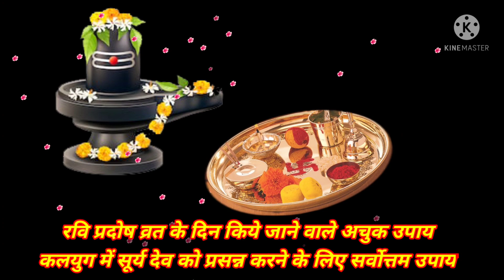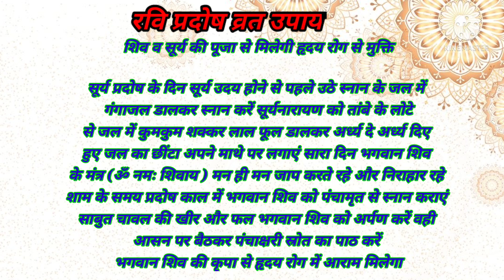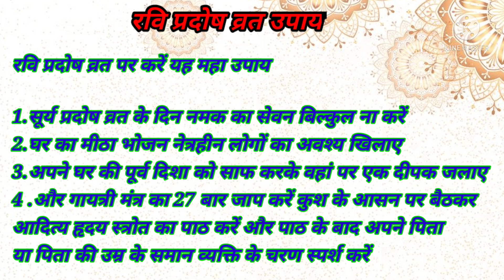कलयुग में भगवान शिव व सूर्य भगवान को प्रसन्न करने के लिए यह उपाय प्रदोष व्रत के दिन जरूर करें